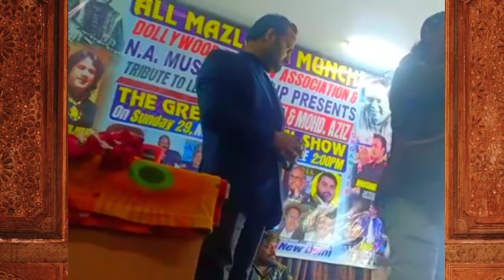Yaad Na Jaaye Beete Dino Ki || Hamsar Hayat Athar Hayat Nizami (Sufi Brothers)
Keep up with Hamsar Hayat on

OFFICIAL CHENNAL SUFI BROTHERS HAMSAR HAYAT ATHAR HAYAT NIZAMI ALL TYPES OF TRADITIONAL PROGRAM SAI SANDHYA,SUFI QAWWALI, SUFI NIGHT,BOLLYWOOD NIGHT,GAZAL EVENT AND CORPORATE SHOWS ETC ||  LIKE & SUBSCRIBE THIS CHANNEL FOR MORE VIDEOS...
ISHQ KA RAJA FAME
BOLLYWOOD MOVIE SONG TATHASTU ( Allah O ALI )